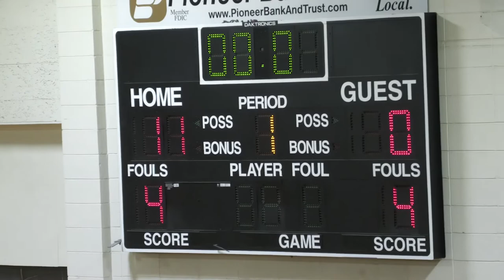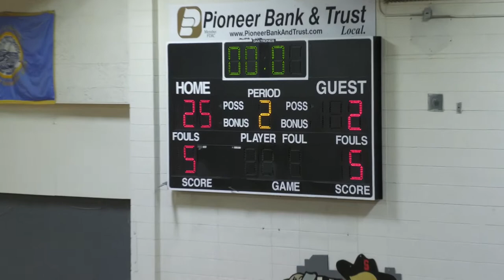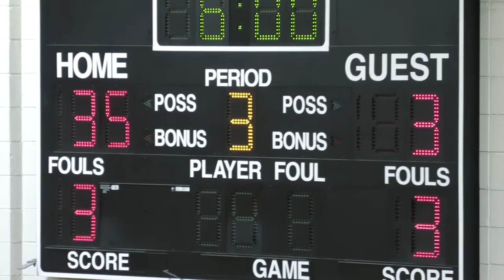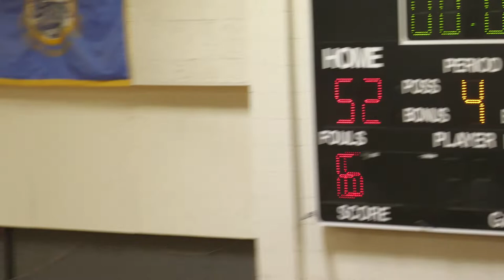2022-01-25 8th Grade Scoopers Basketball host Douglas Game 1 of 2